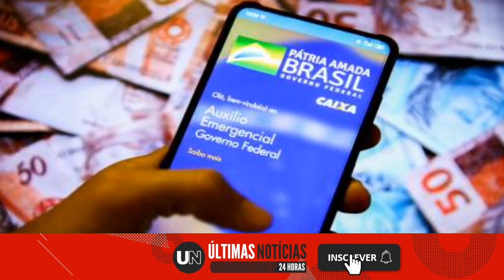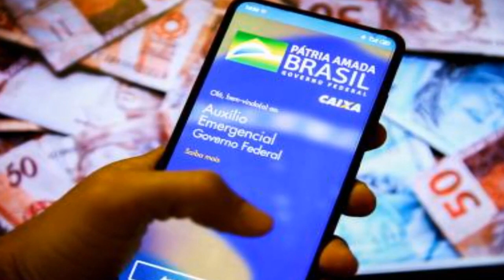Auxílio Brasil: veja o calendário de pagamentos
Governo começa a pagar o Auxílio Brasil no dia 17 de novembro.

Acessado em: 13 de novembro de 2021 às 06:09